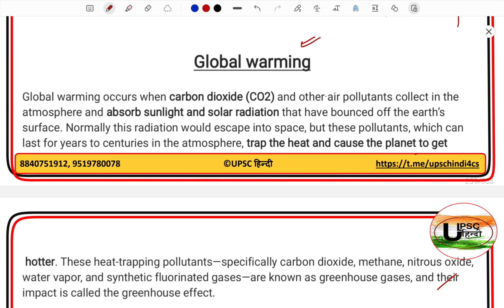FREE CRASH COURSE Environment & Ecology For IAS/UPSC/UPPSC | Lecture 16 | GLOBAL WARMING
Environment & Ecology For IAS/UPSC/UPPSC | Lecture 16 | GLOBAL WARMING
CRASH COURSE ENVIRONMENT &ECOLOGY FOR IAS/UPSC/UPPSC/PCS/RO/ARO/BIHAR PCS/RPSC/MPSC/HPSC
Free Crash Course On Environment & Ecology For UPSC/UPPCS AND OTHER STATE EXAMS(हिंदी और English दोनों माध्यम में )

00:00 INTRODUCTION
00:48 GLOBAL WARMING
01:55 CLIMATE & WEATHER
6:19 FACTORS AFFECTING CLIMATE
11:51 INDICATORS FOR CLIMATE CHANGE
16:35 CAUSES OF CLIMATE CHANGE

Dear Friends, Prelims 2023 & 2024 के लिए UPSC HINDI के द्वारा 9 October (रविवार) को पहली बार ऑफ़लाइन मॉक टेस्ट का आयोजन किया जा रहा है।

टार्गेट 🎯: UPSC & UPPSC

सेंटर:
1. दिल्ली (मुखर्जीनगर),
2. प्रयागराज &
3. गोरखपुर (रुस्तमपुर)

*(पूरा पता परीक्षा से एक दिन पहले बताया जाएगा।)

Completely Free !

उम्मीद करते हैं कि आप सभी इस Mock टेस्ट में ज़रूर शामिल होंगे। ध्यान दीजिए, Registration के लिए आप सभी को दिए गए गूगल फ़ॉर्म को भरना होगा। गूगल फ़ॉर्म को भरे बिना आप इस ओपेन टेस्ट में शामिल नहीं हो सकेंगे।

चूँकि सीट सीमित है, इसलिए जल्द से जल्द Registration करें !

हमारे प्यारे साथियों, UPSC HINDI लगातार एक बेहतरीन संस्थान के तौर पर आगे बढ़ने के प्रयास में लगी हुई है। आप सभी हमें नियमित सपोर्ट करते हैं जो कि हमारे लिए प्रेरणा का स्त्रोत है।

हम दिनकर जी की इन पंक्तियों को अपना ध्येय मानकर निरंतर आपके लिए लगे हुए हैं,

“वसुधा का नेता कौन हुआ?
भूखण्ड-विजेता कौन हुआ?
अतुलित यश क्रेता कौन हुआ?
नव-धर्म प्रणेता कौन हुआ?

जिसने न कभी आराम किया,
विघ्नों में रहकर नाम किया।”

लेकिन एक अनुरोध आप सभी से भी है, आप सभी हमारे Telegram Channel & YouTube चैनल को अपने सभी साथियों के मध्य शेयर अवश्य करें। आयिए जल्द से जल्द Telegram के इस परिवार को 10K सदस्यों तक पहुँचाने का प्रयास करें।

हम आप सभी को आपकी तैयारी के लिए Best Quality प्रदान करने के लिए समर्पित हैं।

Prelims Test Series 2023:
1. UPSC: ₹2500/-
2. UPPSC: ₹2000/-

MAINS बूस्टर प्रोग्राम:
1. दैनिक उत्तर लेखन कार्यक्रम (सृजन): ₹1200/-